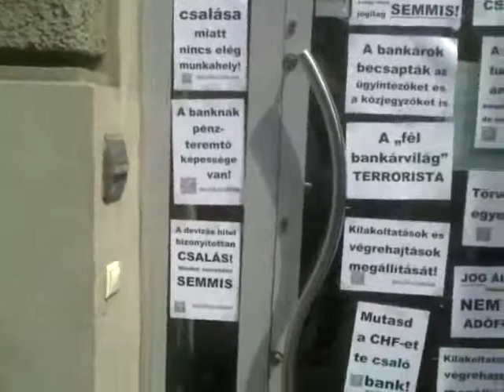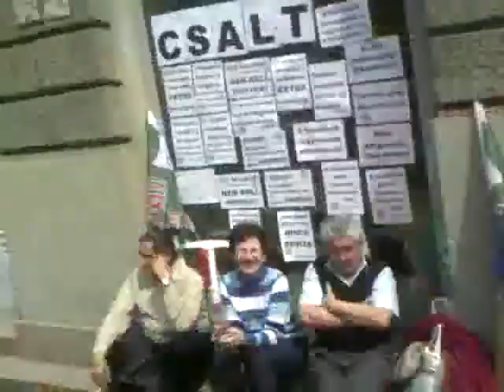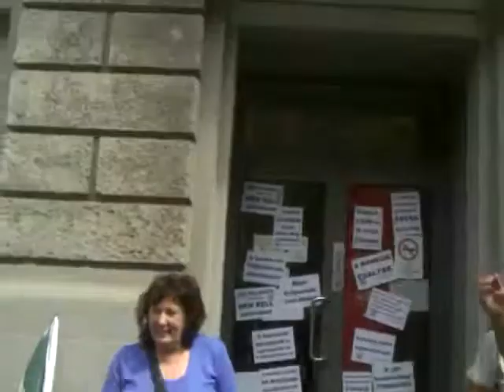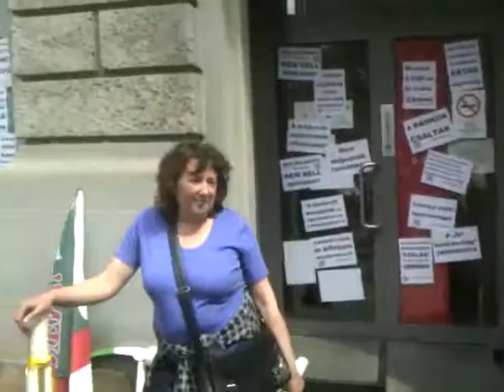15/21 2014.04.23 Bankpánik az Oktogonon